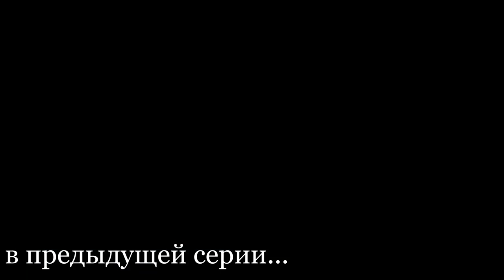"НАШЛИ ДИВЕРСАНТОВ" - Ядерный Апокалипсис 2 часть